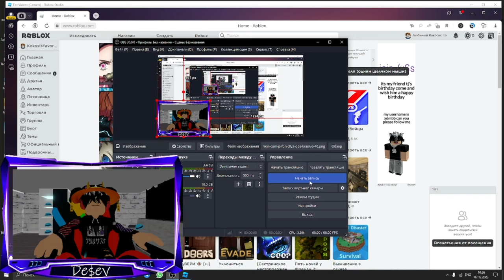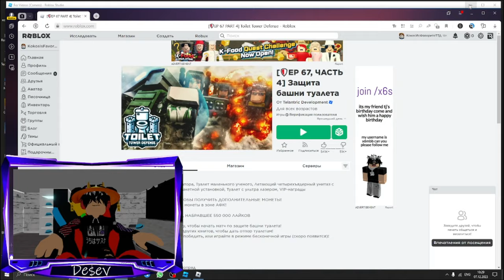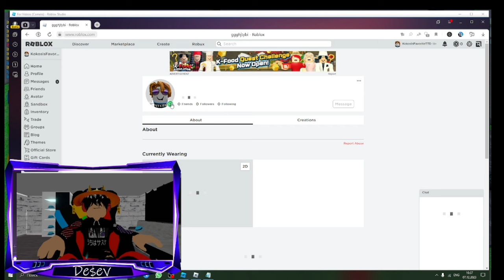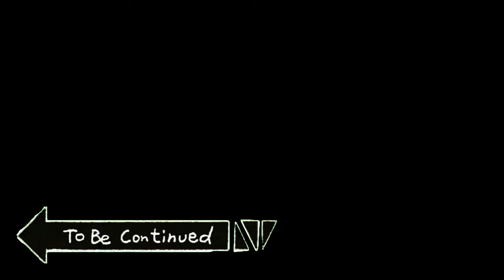КАК ЛЕГКО и БЫСТРО ПОЛУЧИТЬ 1 ЛЕГЕНДАРКУ!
Текст - I Could you can help me, I'm new in this game and i need free units or gems please :)